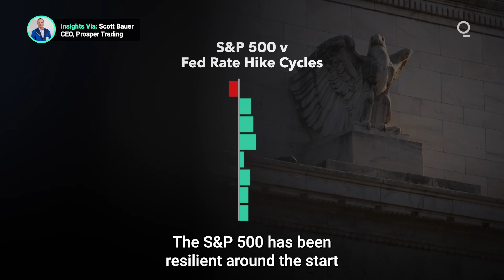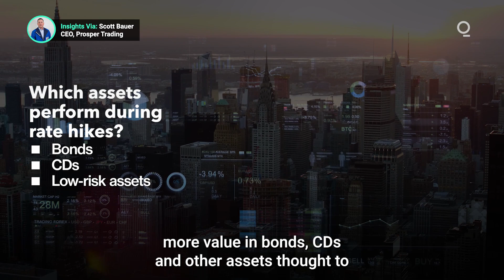How Do Rate-Hike Cycles Impact Stocks?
Market commentators agree that a significant rate-hike is in the pipeline for next week’s FOMC meeting. As the current rate-hike cycle gears up, the big question for investors is the impact that tightening Fed policy will have on stocks. Here’s what you needs to know about stock performance during past rate-hike cycles. Presented by @cmegroup